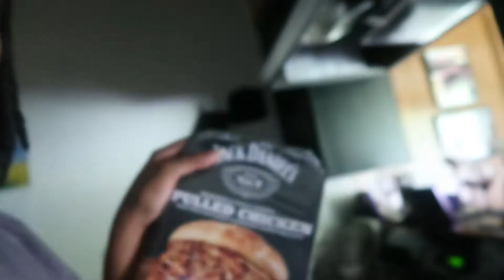VLOG | DITL, Doctor Appointment, Buying Baby Clothes, Nesting